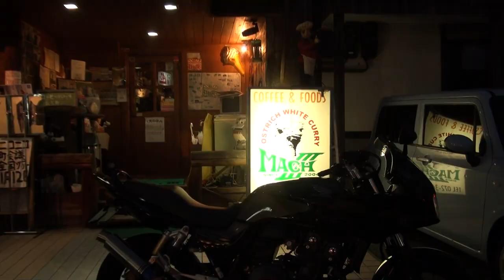LCI Partsエキゾーストサウンド 2012 HONDA CB400 SUPER BOL D'OR HYPER VTEC Revo Special Edition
LCI Partsエキゾーストサウンド　2012 HONDA CB400 SUPER BOL D'OR HYPER VTEC Revo Special Edition　2012 ホンダ・CB400スーパーボルドールスペシャルエディション　ダンモト　Danmoto